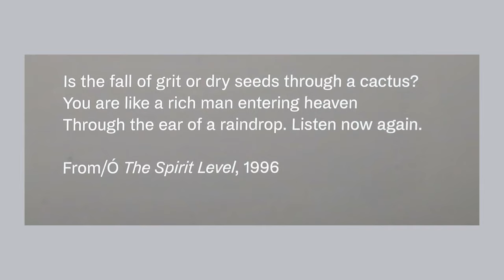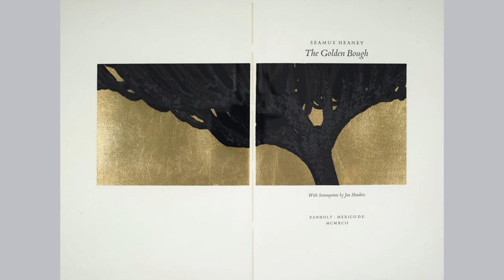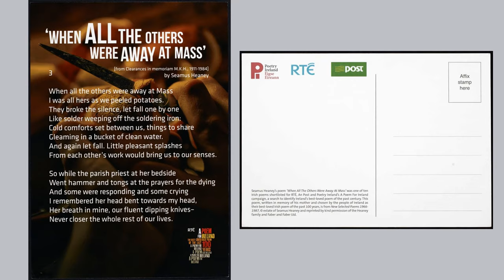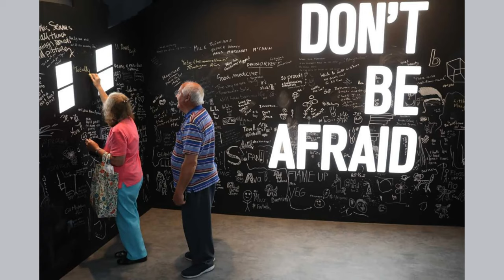Exhibition Virtual Tour Part 5: Marvels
Welcome to 'Seamus Heaney: Listen Now Again'!
Our doors may be closed but our team have put together a series of videos to bring the exhibition to you.
Join us each Friday for a new installment.